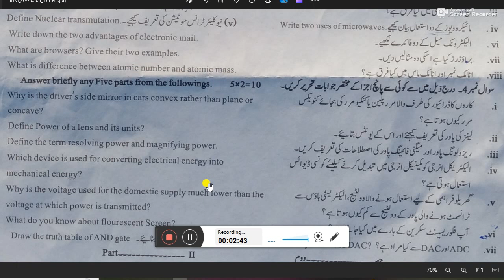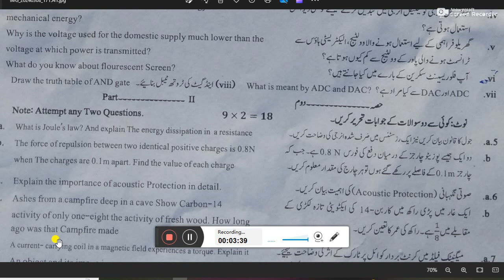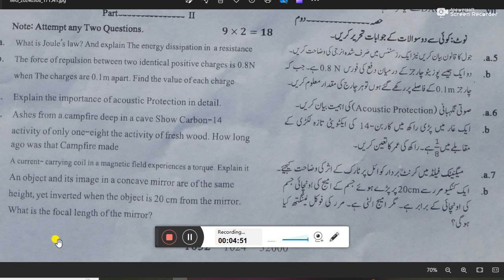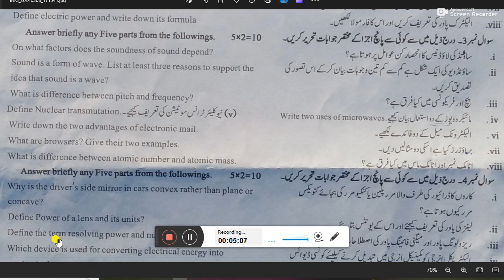10th Class Physics Paper 2024 Sargodha Board Group 2 | Matric Physics Paper | Gk Info Urdu